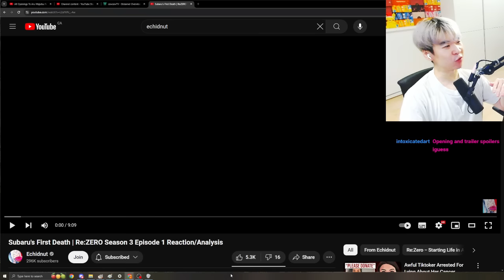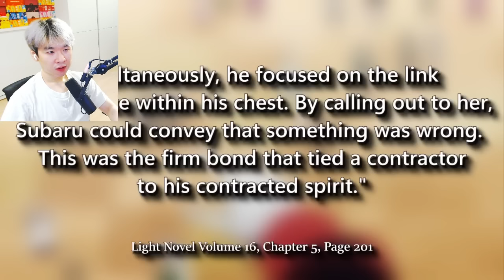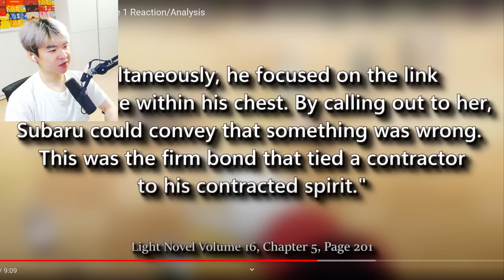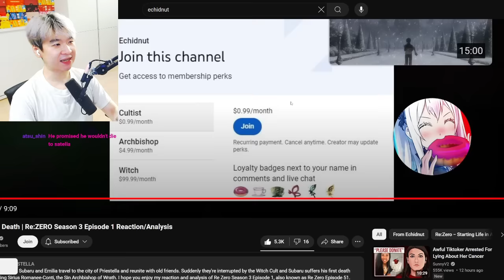The Secret Identity of Sirius the Arch Bishop of Wrath is......?? | Reacting to Echidnut